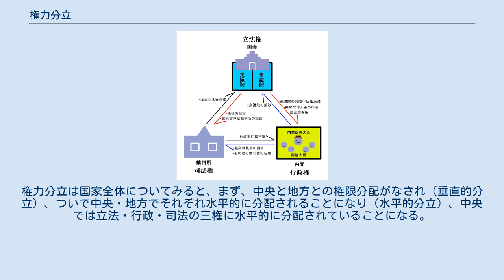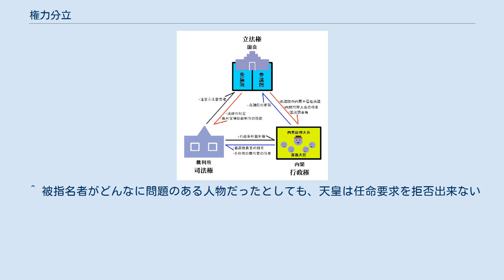権力分立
権力分立（けんりょくぶんりつ、（けんりょくぶんりゅう、三権分立、英: separation of powers）とは、権力が単一の機関に集中することによる権利の濫用を抑止し、権力の区別・分離と各権力相互間の抑制・均衡を図ることで、国民の権利・自由の確保を保障しようとするシステムである。
なお、権力分立の典型例としては立法・行政・司法の三権分立（さんけんぶんりつ、（さんけんぶんりゅう）が挙げられるが、地方自治制などほかの政治制度にも権力分立原理はみられる（概説を参照）。
権力分立は国家全体についてみると、まず、中央と地方との権限分配がなされ（垂直的分立）、ついで中央・地方でそれぞれ水平的に分配されることになり（水平的分立）、中央では立法・行政・司法の三権に水平的に分配されていることになる。
 権力分立制の典型例は、国家権力を立法権、行政権、司法権に分立させる三権分立である。
但し国家権力そのものは単一不可分であり、それを分割することは国家そのものの分割を意味することになるため、権力分立とは国家権力そのものの分割を意味するのではなく、国家権力を現実に行使する機関における権限の分立を意味する。
 権力分立制は近代国家に共通の普遍的な憲法上の基本原理であり、1789年のフランス人権宣言第16条は憲法には権利保障と権力分立が必要不可欠の要素であるとの考え方を明確にしている。
今日では多くの国の制度で採用されており、ヨーロッパ諸国やアメリカ合衆国、日本などでも採用されている。
日本においては、国家の立法権は国会、行政権は内閣、司法権は裁判所がそれぞれ行使している。
 なお、台湾（中華民国政権）では「五院分立」（行政院・立法院・司法院・考試院・監察院。つまり、三権の他に公務員採用と目付がそれぞれ分立）としている。
 報道（マスメディア）を「第四権力」や「法律を伝達する権力」などとして権力の一種として扱い、四権分立（しけんぶんりつ）と呼ぶこともある。
 権力分立の思想は歴史的に形成されてきたもので、時代や国によってその内容は異なる。
権力分立の源流をたどると、古代ギリシャにおけるポリュビオスの混合政体論にまでさかのぼることができる。
 近代的な権力分立の思想的淵源は、17世紀のイギリスのジェームズ・ハリントンやジョン・ロック、フランスのシャルル・ド・モンテスキュー（『法の精神』）などによるイギリスの政体論ないし立憲君主制論を端緒とする。
 権力分立の基本的な要素は、第一に権力の区別分離、第二に権力相互の抑制均衡である。
 権力の分離には権限の分離と人の分離が含まれ、前者は各権力は原則として他権力に干渉したり自らの権力を放棄することは許されないことを、後者は同一人物が異なる権力の構成員であることを排除するものである。
 立法・行政・司法 モンテスキューは『法の精神』において、国家権力を立法権、万民法に関する事項の執行権（国家の執行権・行政権）、市民法に関する事項の執行権（司法権・裁判権）の3つに区別した。
この考え方は現代に至るまで受け継がれており、三権分立では一般に国家権力を立法権・行政権・司法権の三権に分類し、それぞれ、立法権を立法府（議会）、行政権を行政府（大統領あるいは内閣）、司法権を司法府（裁判所）に担わせる。
 これらの三権は、法との関係に着目して、簡単に次のように説明される。
 立法権は一般的抽象的な法規範を定立し、司法権と行政権は個別的具体的な事件に法を適用・執行する。
ここで「執行」と「適用」はもともと一体のものである点に注意を要する。
行政権が法を「執行」する際には当然、法を「適用」しなければならず、司法権は法を「適用」して裁定するほか、自ら「執行」もする（司法行政）。
そのため行政と司法は、司法権が法を適用し「終局的に裁定する」ことをその顕著な違いと解すべきである。
 また行政は、立法・司法に比べて定義づけしにくい。
そのため、行政の定義については、国家作用から立法と司法を控除したものとして消極的に定義する見解（控除説）が通説とされる。
これは、当初すべての権力が君主に集中し、そこから立法権が議会に移譲され、司法権が裁判所に移譲された歴史の流れにも沿うものである。
 大統領制と議院内閣制 権限が分離されていても各権力を担う構成員が同じであれば権力分立は意味をなさない。
そのため、権力の分離の要素として人の分離、つまり兼職の禁止が挙げられる。
 但し立法と行政の関係について、アメリカ型の大統領制において...